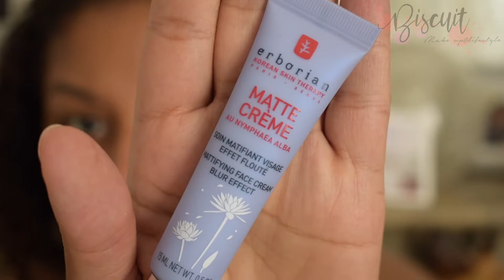Teint glowy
🌷Page Facebook où je publie quasi quotidiennement mes maquillages du jour et où on papote entre nous tu peut aussi me contacter via mp sur ma page
🌷 Mon instagram où il y’a un peu de tout

 J’utilise un nikkon D5100 pour filmé et je monte mes vidéos sous final cut pro